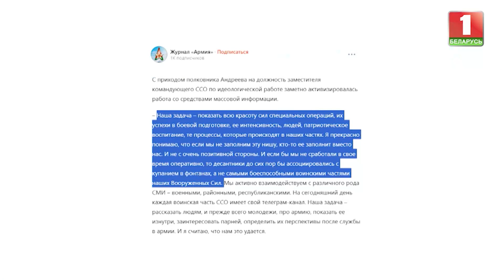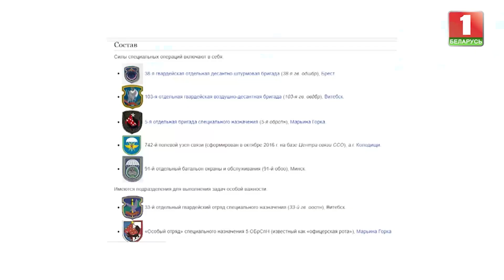Полковник запаса, в прошлом – заместитель командующего ССО | Сергей Андреев | СКАЖИНЕМОЛЧИ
Гость программы в День десантников и сил специальных операций Вооруженных сил Беларуси в студии СКАЖИНЕМОЛЧИ – полковник запаса, в прошлом – заместитель командующего ССО Сергей Андреев.

– Белорусские ССО - преемник ВДВ и спецназа ГРУ СССР. "Ребрендинг" произошёл в 2007-ом году. Верное ли это было решение?
– Сегодня ССО - по-прежнему самые боеспособные воинские части ВС, по-прежнему элита. Могут ли белорусы спать спокойно?
– Поговорим о мирных традициях белорусских десантников и новой нормальности НАТО - "крещении кровью".
– Чему нас научил 20-ый год?
– Так ли важна идеология в армии?
– Путь к военной карьере у гостя был непростым: в военное училище он поступил с третьей попытки, а первый прыжок с парашютом совершил в 32 года, тогда же и получив заветный голубой берет!
– Может ли полковник спокойно смотреть на женские слёзы?
– Почему миротворческая миссия ОДКБ в Казахстан стоит отдельной страницей в военной биографии гостя?
– Не скучает ли Сергей Анатольевич на "гражданке" по небу?